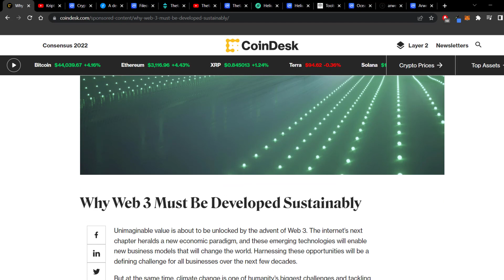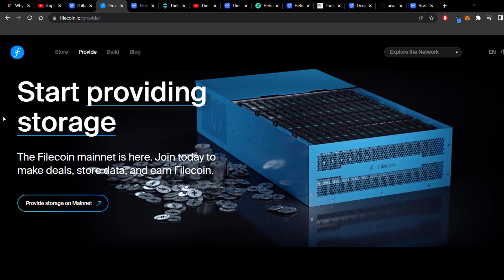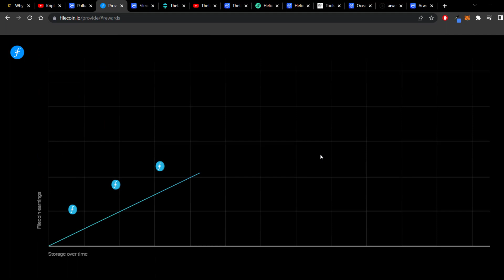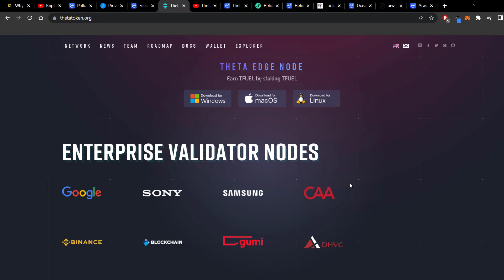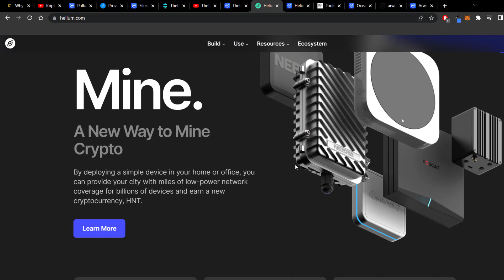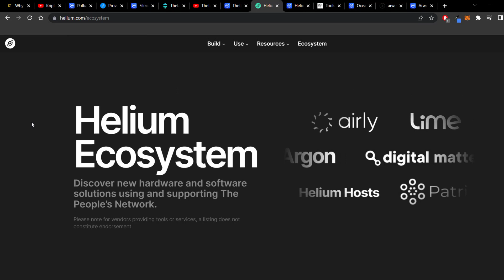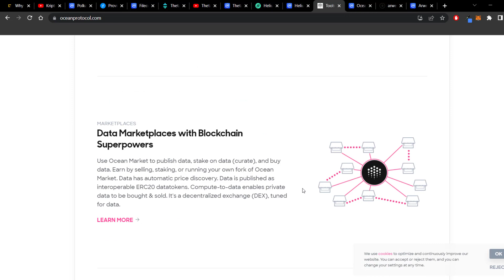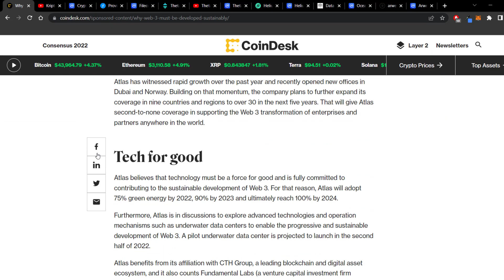JAKI WEB 3 ALTOVI | ZAŠTO JE BUDUĆNOST PRED NJIMA?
Dobro došli na Kriptobajt kanal.

Ovo je mesto na kome cete saznati sve o kripto, gejming i metavers blokcejn projektima koji polako menjaju svet. Iskoristite priliku da saznate prave informacije u pravo vreme kako bi ste maksimalno profitirali od najbrze rastuce kripto nise!

Ocekujte neverovatne informacije sa jos neverovatnijim profitom!
Keep Hustling

Zapratite nas na drustvenim mrezama i budite u toku sa bitnim informacijama iz kripto sveta: